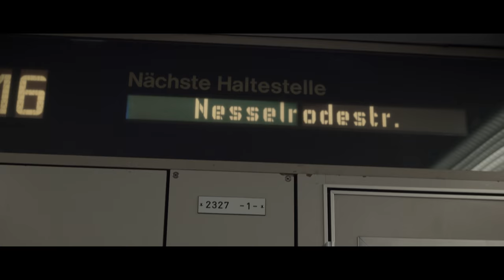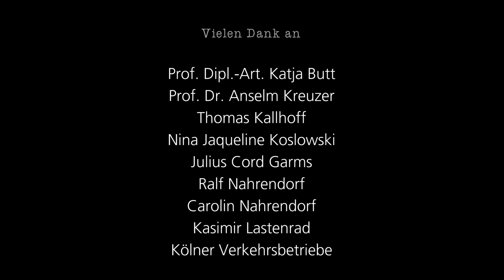METROSCAPE - Short Film (2016)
A girl is haunted by the personified city and tries to escape it.

Thanks to everyone involved with the project!